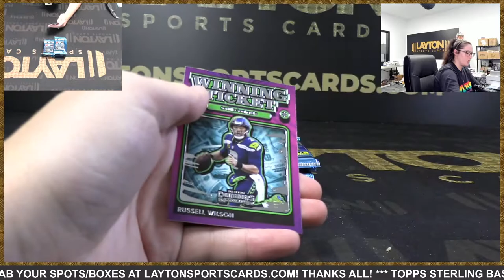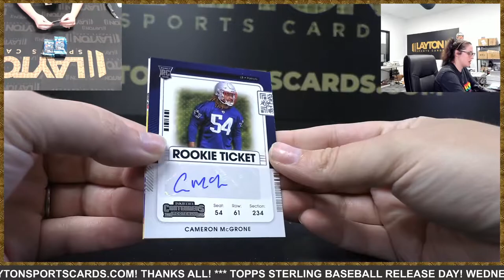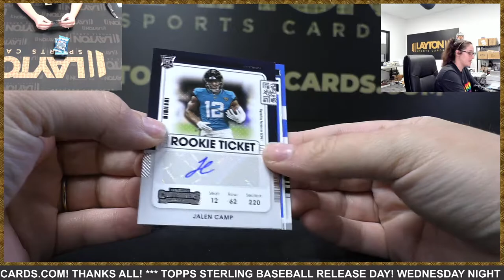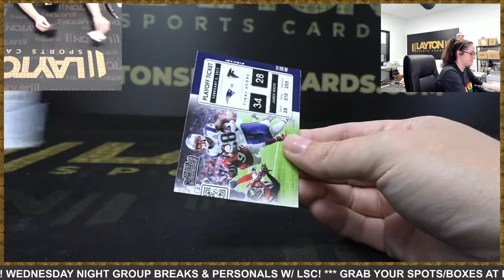2021 CONTENDERS FOOTBALL HOBBY BOX BREAK FOR JUSTIN T